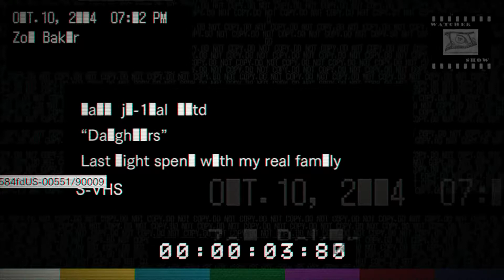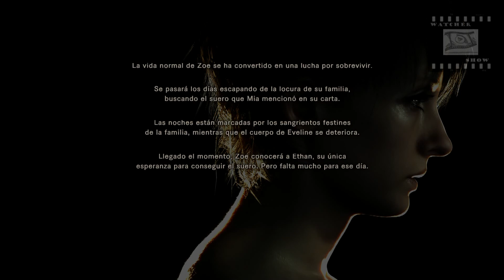Resident Evil 7 Grabaciones Ineditas Volumen 2 " Hijas " Final Bueno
Montaje del DLC de Resident Evil 7 Grabaciones Ineditas " Hijas " con el final Bueno